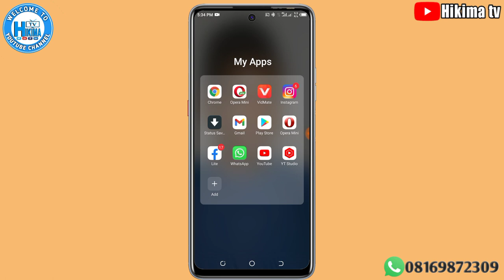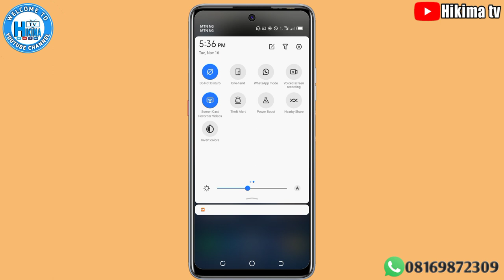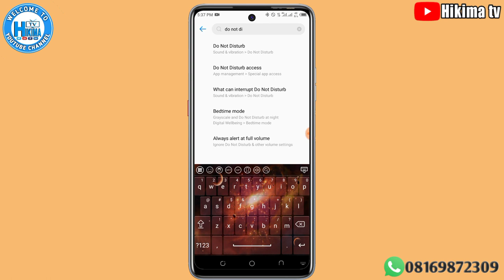Ga wani Boyayyan Sirri a Wayar Android wanda ba kowane yasan shiba